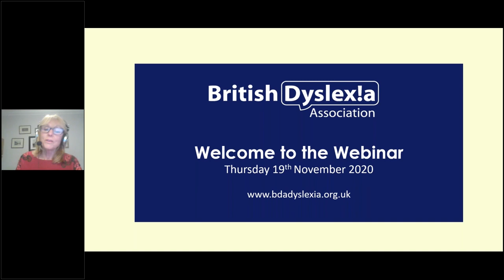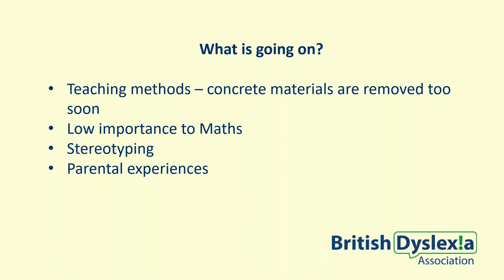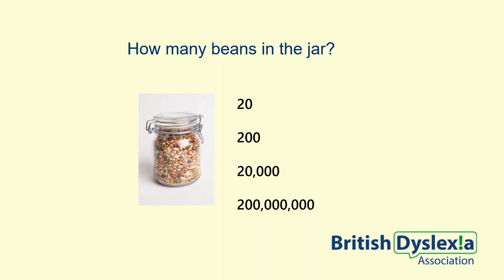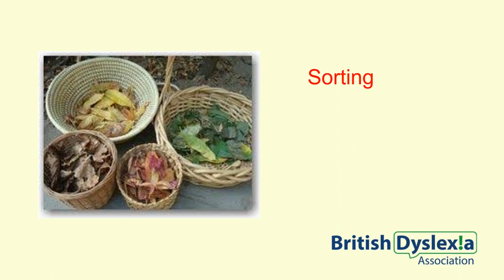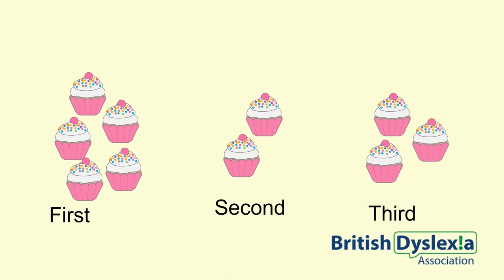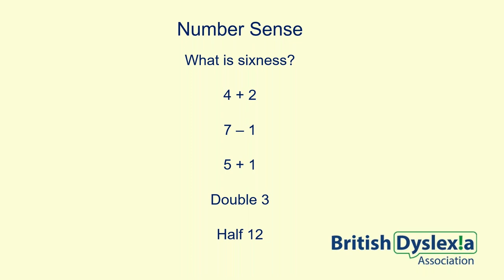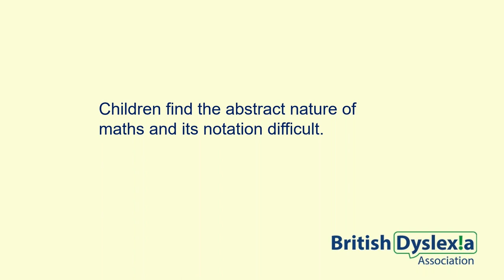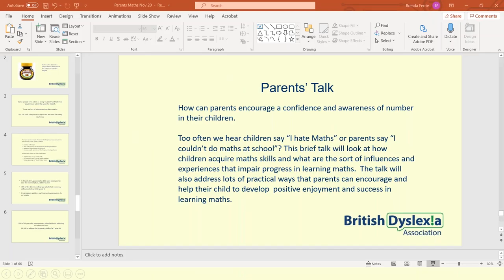How can parents encourage a confidence and awareness of numbers in their children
Numbers are Everywhere. Supporting children to develop number skills.

This webinar will inform you about how children acquire number skills and how, as a parent you can enrich their appreciation of numbers and their application.

Too often we hear children say “I hate Maths” or parents say “I couldn’t do maths at school”? This brief talk will look at how children acquire maths skills and what are the sort of influences and experiences that impair progress in learning maths. The talk will also address lots of practical ways that parents can encourage and help their child to develop positive enjoyment and success in learning maths.